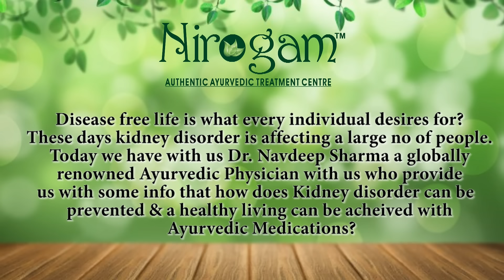How kidney disorders can be prevented & a healthy living can be achieved with Ayurvedic Medications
A  Disease free life is what every individual desires for.  These days a large number of populations are affected by kidney disorders and has become one of the general health ailments that are encountered very often. Renal diseases are various types depending upon the atrophy conditions pertaining to Kidneys in the patients, the most common type we come across is chronic renal failure. CRF or the chronic renal failure is a disease in which the Kidneys lose the function of filtering blood. As more than 80% of the kidney gets damaged, there is exponential rise in creatinine levels, urea levels and the levels of various electrolytes in a body. To maintain this balance, patient has to undergo dialysis multiple times in a week which is very common practice followed clinically.
The underlying reasons for the development of this deadly disease could be many and the most common of these are diabetes, hypertension, immunoglobulin nephropathy, nephrotic syndrome, obstructive pathology and in certain cases it could be genetic reasons leading to the development of chronic renal failure like Polycystic Kidney Disease. Reasons could be many but the ultimate outcome of these diseases is the failure of the functioning of kidney due to the damage afflicted on the Kidneys. The patient has to ultimately undergo dialysis as a part of his clinical kidney treatment regimen.
But at ND Care Private Limited we manage the treatment of such kidney disorders without dialysis. In all such cases two levels of treatment are required, one of which is to repair the damage caused to the renal nephrons to a desired extent so that they function properly and perform minimum requisite ultrafiltration and excretory functions required by the body and patient does not require to undergo routine dialysis. The second level of a treatment encompasses the removal of the underlying cause of this renal failure to an extent that there is no recurrence of this disease.
In case of nephrotic syndrome, due to certain underlying reasons line impaired immune-modulation, the proteins start to leak from the Kidneys during the ultrafiltration in the urine of the patient.  In this case the mismanaged immunomodulation is responsible for this protein leakage. In clinical allopathic treatment, the solution is to administer the patients with corticosteroids, but this treatment does is often associated with other side effects. In case of growing adults, the administration of corticosteroids hampers the growth. The body development is impaired and even hormonal imbalance is created in the body. In Ayurveda we term this condition as “Pehtic Pameha” and with our median of treatment; the condition of the patient starts to improve right from the beginning of the first week itself. If we go for a 24 hour urinary protein level test it can be observed to that the level of protein leakage decreases with the onset of our medical treatment.
In case of diabetic nephropathy which is a slow and gradual loss of functionality of nephrons, in this disease also with the help of a metabolic corrector herbs we can slowly and gradually improve the functionality of the nephrons to desired extent that the patient can lead a life without dialysis with a continuous improvement in health conditions.
In case of immunoglobin nephropathy our immunity acts against our own nephrons and there is loss of functionality of the Kidney. The routine allopathic medicine includes the uses of corticosteroids and immune-suppressants but according to Ayurveda we prefer to use “aamhar” and “shrotoshodhak” medicines mentioned in Ayurveda along with nephron repairing herbs. We are able to give very good recovery to the patients. If a patient approaches us who is already undergoing dialysis, in those cases we start with our medicines and guide the patient to gradually reduce the frequency of dialysis. With, our medicines the patient can switch over from a dialysis dependent treatment to a dialysis free Ayurvedic medicines and treatment. The patient needs to follow the given guidelines as per medications diet and Lifestyle modulation in order to gain complete recovery. Many of our patients have shown marked improvement in the functionality of the reference and health status.